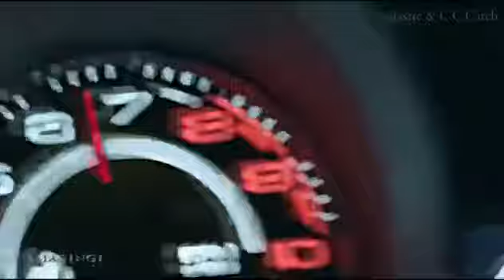C C Catch Megamix Long Version Супер девушки,танцы,музыка,все это собрано в этом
Музыкально-танцевальные видео клипы, миксы, красивые девушки, крутая музыка, залив видосов почти каждый день.